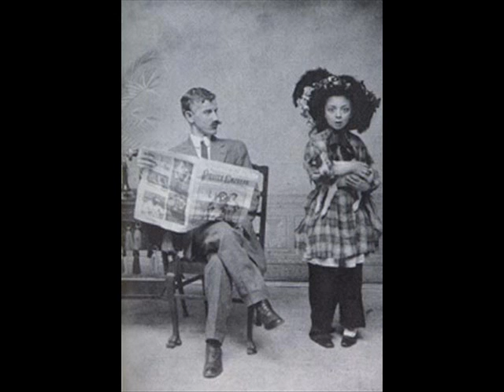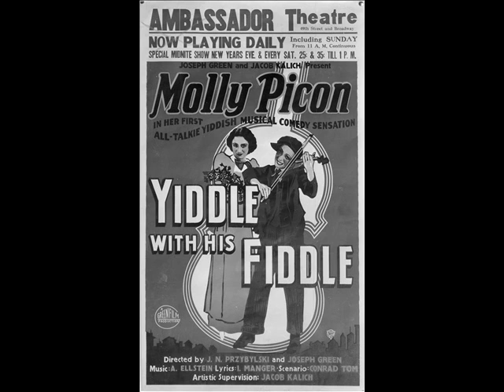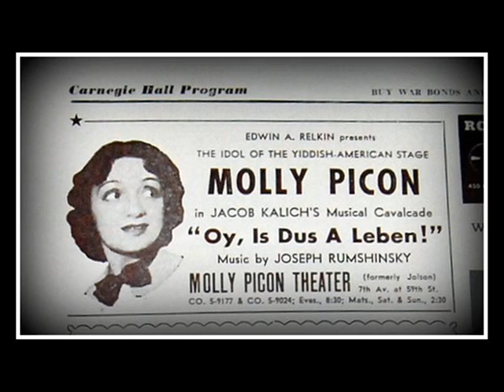Molly Picon - Yom Pom-Pom 1931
Molly Picon - Yom pom pom

Molly Picon (Yiddish: מאָלי פּיקאָן; February 28, 1898 -- April 6, 1992) was an American actress of stage, screen and television, as well as a lyricist and diseuse.

She was first and foremost a star in Yiddish theatre and film, but as Yiddish theatre faded she began to perform in English-language productions.